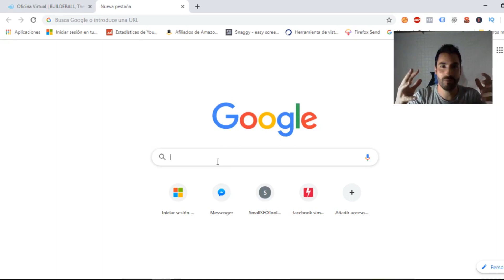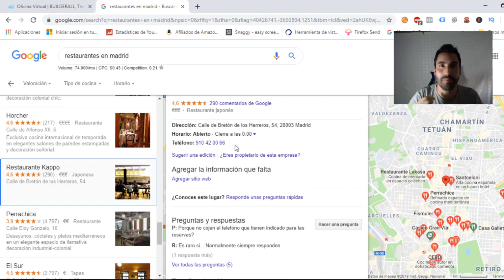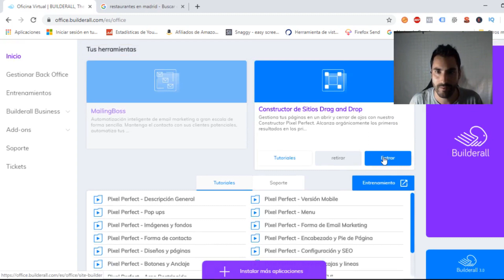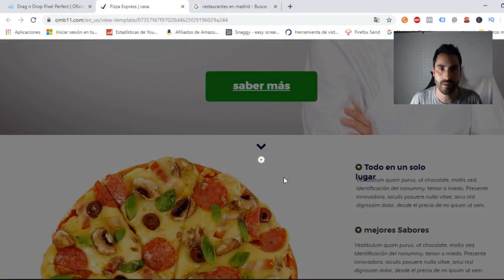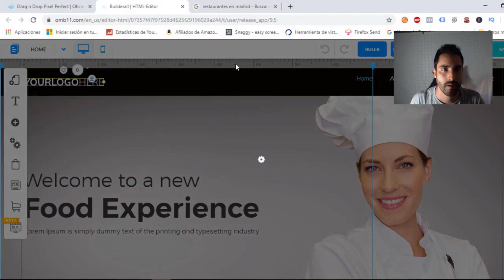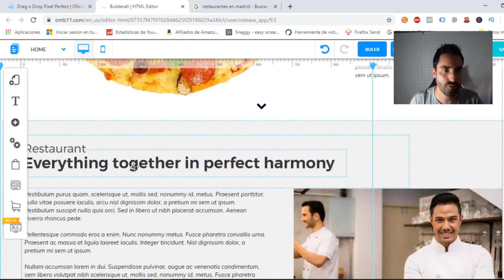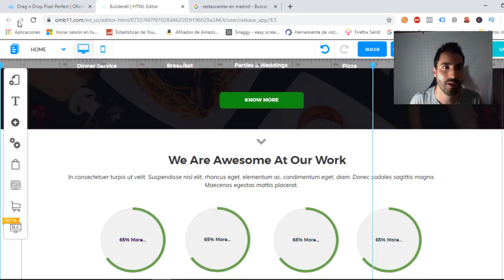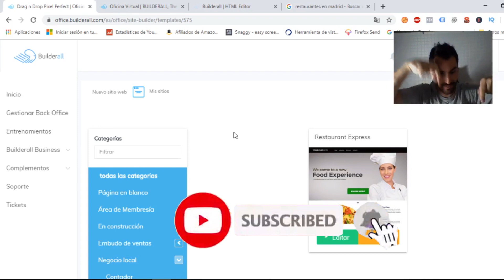🔥 [GANA 300€ semanales con GOOGLE] ➡️ Como ganar DINERO extra trabajando DESDE CASA 🤑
➡️ Como ganar DINERO extra trabajando DESDE CASA 🤑

★★ ✅Entrenamiento GRATIS Te Enseña A Como Ganar $2000 Todos Los Meses CLICK AQUÍ ➡️

➡️ En éste vídeo te enseño a como ganar 300€ SEMANALES con google paso a paso.

Categoría